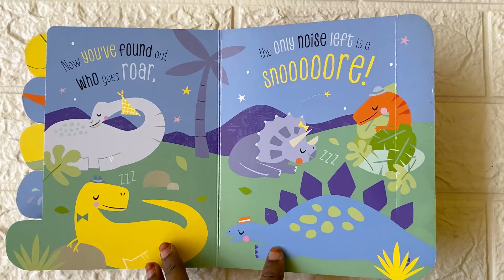Who Goes Roar